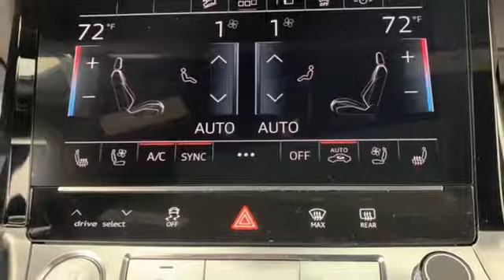New 2019 Audi e-tron Marietta Atlanta, GA U50787 - SOLD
Year: 2019
Make: Audi
Model: e-tron
Trim: Premium Plus
Engine: Electric ZEV
Transmission: Single-Speed Automatic
Color: White
Interior: brown
Stock #: U50787
VIN: WA1VAAGE8KB012439
2019 Audi e-tron Premium Plus quattro glacier white metallic 74/73 City/Highway MPG

Address:
1715 Cobb Parkway South